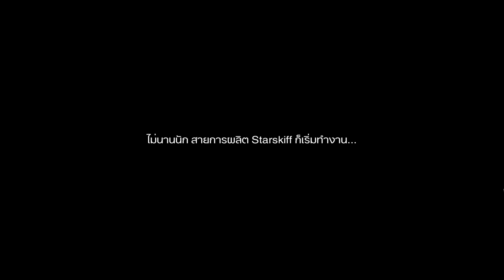Honkai: Star Rail เรื่องวุ่นๆของ jingliu 1